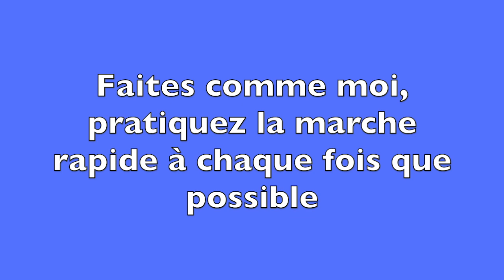Vidéo La marche rapide pour garder bon pied bon oeil jusqu'à 100 ans ! par Guy Roulier sous-titrée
Faites comme moi si vous n'avez pas le temps ou l'envie de faire du sport. La marche rapide entretient vos jambes votre cooeur et votre cerveau ! Qui dit mieux ?